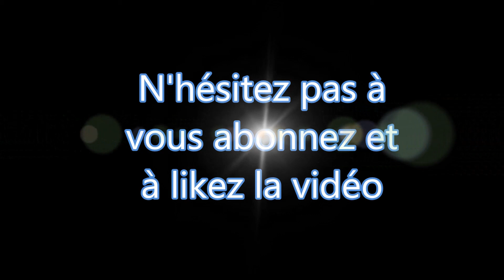Tutorial : Compléter un miellat simple ( celui du tuto )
Bonjour, alors aujourd'hui on se retrouve pour une vidéo tutorial sur comment compléter/améliorer le miellat de mon tutorial qui est le plus simple. J'y ajoute du sirop d'érable, un œuf et du lait. Ainsi on obtient un miellat parfaitement complet parfait pour une pré-diapause.